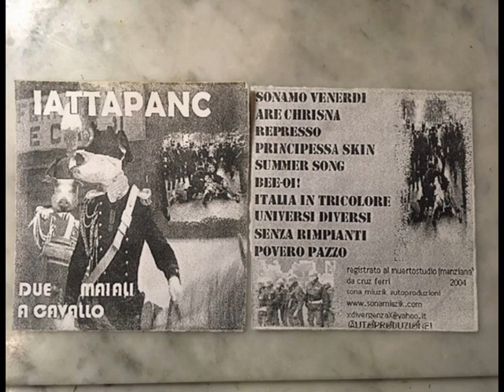IATTAPANC - DEMO 2004 (Punk from Manziana - Roma)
Punk from Manziana
Registrato al Muertostudio (Manziana) da Cruz Ferri 2004
Sona Muzik Autoproduzioni
tracklist:
00:00 Sonamo Venerdì
02:24 Are Chrisna
04:25 Represso
06:51 Principessa Skin
08:30 Summer Song
09:53 Bee-Oi!
11:29 Italia in Tricolore
13:29 Universi Diversi
16:16Senza Rimpianti
18:08 Povero Pazzo